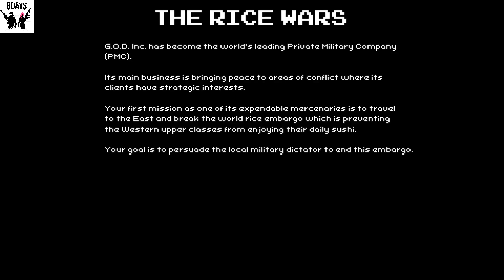Charlie is in the trees /8DAYS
8DAYS